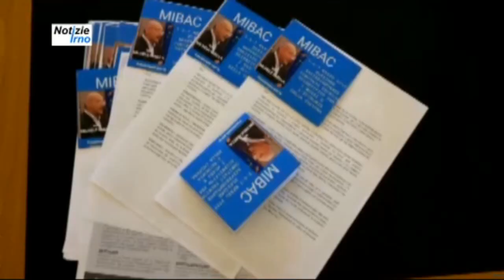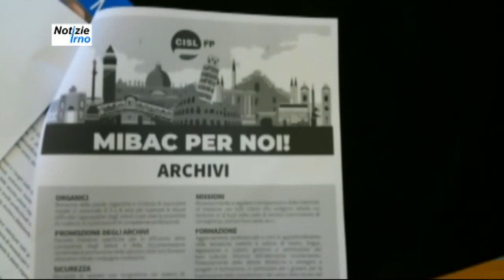Musei Risorsa Economica - notizieirno.it# 1